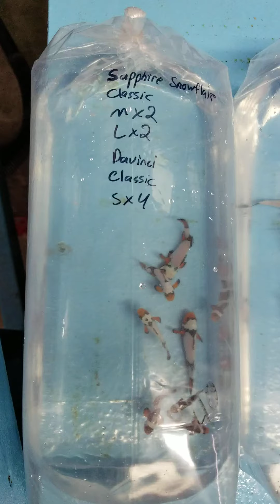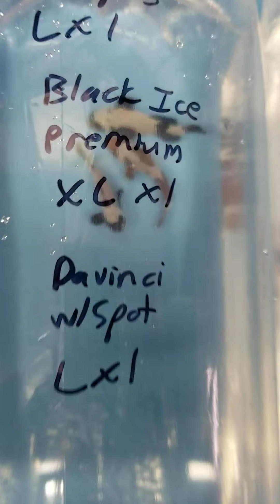Clownfish shipment 2020-06-25 2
Lots of variety and beautiful Sapphires in this order!